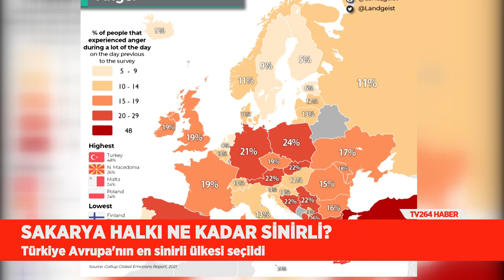SAKARYA HALKI NE KADAR SİNİRLİ?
Türkiye Avrupa'nın en sinirli ülkesi seçildi